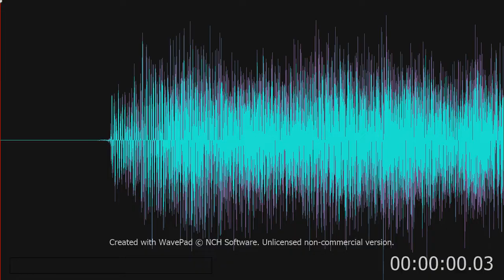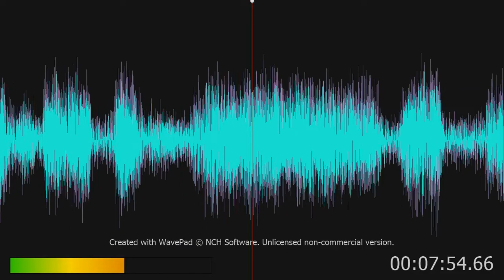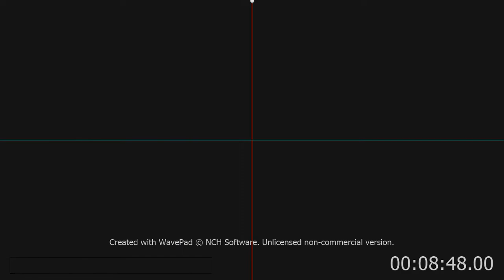Great Western Movie Themes: O.K. Corral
Gunfight at O.K. Corral (not Frankie Lain but!)